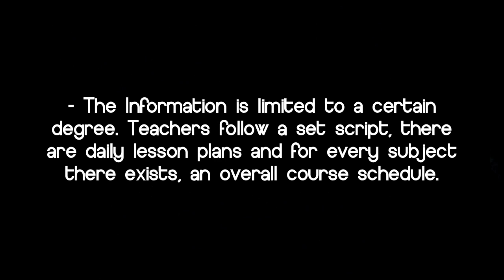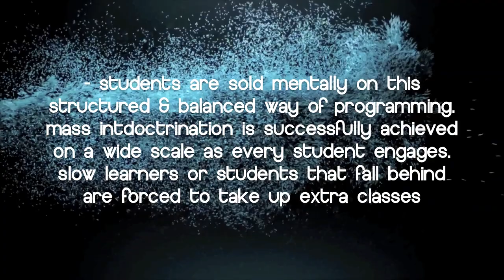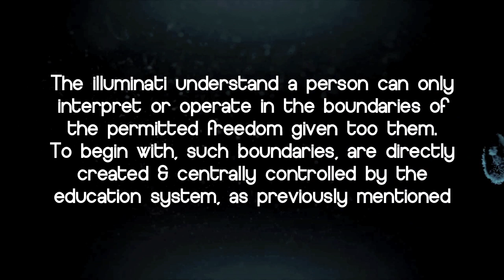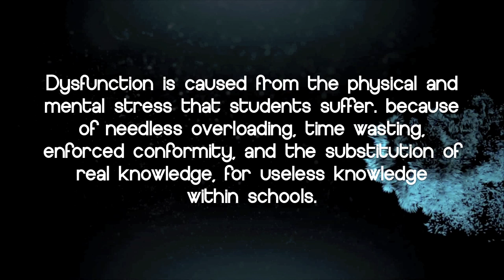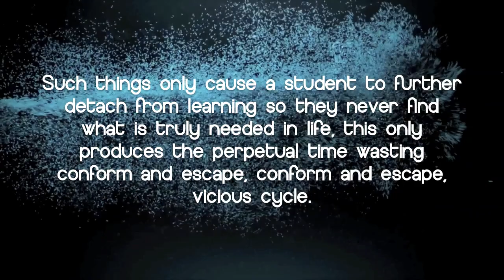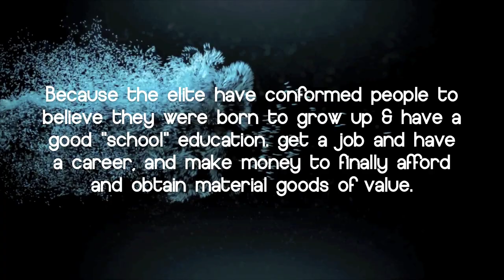The Truth About School Education & Life Part 2 HD Must See!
created by openupyourmind101